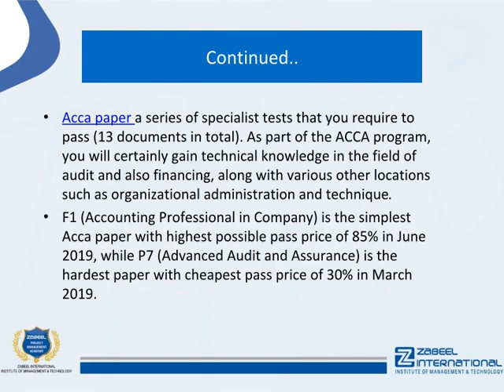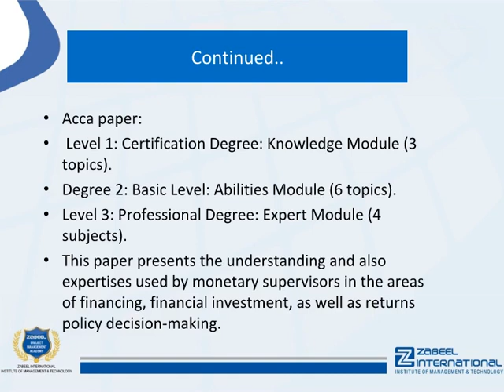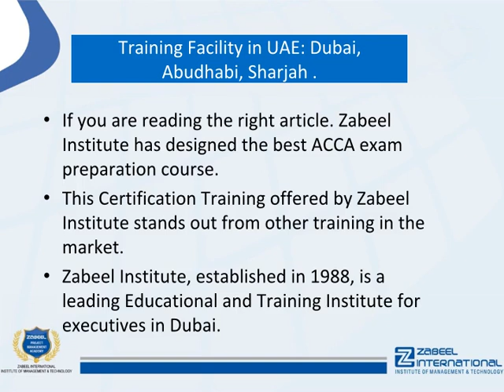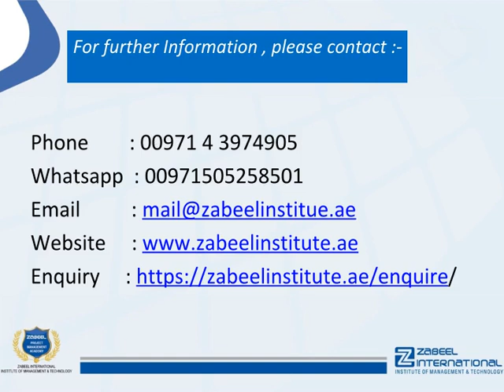Acca paper- How many ACCA papers should I take?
There is 13 Acca paper that needs to be passed. The ACCA exams are divided into two levels.

This article discusses and explains to you about the Acca paper, and How many ACCA papers should I take?

:::::::::::::::::13 Acca papers:::::::::::::::::::::::::::

Acca paper a series of specialist tests that you require to pass (13 documents in total). As part of the ACCA program, you will certainly gain technical knowledge in the field of audit and also financing, along with various other locations such as organizational administration and technique.

F1 (Accounting Professional in Company) is the simplest Acca paper with the highest possible pass price of 85% in June 2019, while P7 (Advanced Audit and Assurance) is the hardest paper with the cheapest pass price of 30% in March 2019.

Acca paper:

Level 1: Certification Degree: Knowledge Module (3 topics).
Degree 2: Basic Level: Abilities Module (6 topics).
Level 3: Professional Degree: Expert Module (4 subjects).

Degree 3: Specialist Component Essentials.

SBL Strategic Magnate.
SBR Strategic Company Reporting.

::::::::::::::::::::::Training Facility in UAE: Dubai,  Abu Dhabi, Sharjah::::::::::::::::

If you are reading the right article. Zabeel Institute has designed the best ACCA exam preparation course.

Acca paper offered by Zabeel Institute stands out from other training in the market.

ACCA exam result and pass percentage in Zabeel Institute is very high, which is increasing day by day under the constant support and guidance from the instructor. Zabeel Institute is well known for delivering several successful batches for ACCA every year. Zabeel ensures to help all students with all sorts of assistance for their brilliant performance in the exam.

1.More than 32 Years of Experience in training Professional Executives
2.Achiever of many QUALITY AWARDS for training from 1988 till date
3.Qualified & Certified Trainers
3.Sophisticated lab with high-end machines and licensed software
4.Certificates attested by the Ministry of Education, UAE
5.Vast resource materials for reference and course materials
6.Free online support for further assistance
7.Free follow up orientation seminars & workshops
8.Integrated Training & Career Development Plan

:::::::::::::::Recommendation::::::::::::::::::::::

Zabeel Institute helps you to evaluate Acca paper based on your education and experience and will further guide you to the certification.

Zabeel offers  Acca courses in Dubai and Sharjah in UAE

To know more about the ACCA course visit